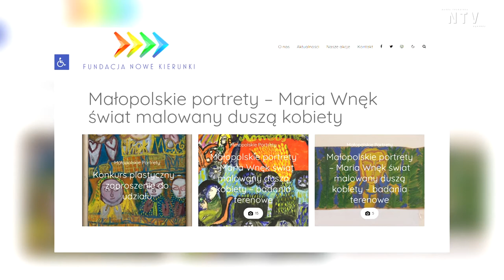Małopolski pejzaż malowany moją duszą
Podopieczni ŚDS przy ul. Nawojowskiej w Nowym Sączu wzięli udział w warsztatach plastycznych inspirowanych twórczością Marii Wnęk. Tematem prac był małopolski pejzaż a wszystkie powstałe prace wezmą udział w konkursie realizowanym w ramach projektu "Maria Wnęk - świat malowany duszą kobiety".